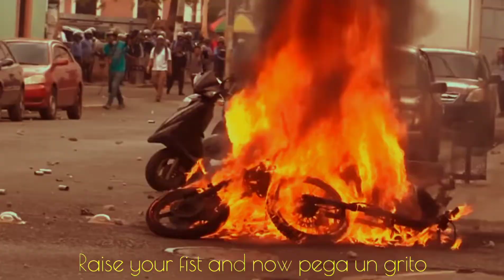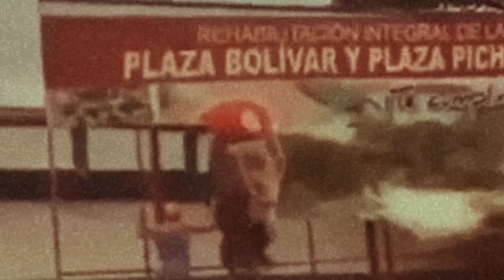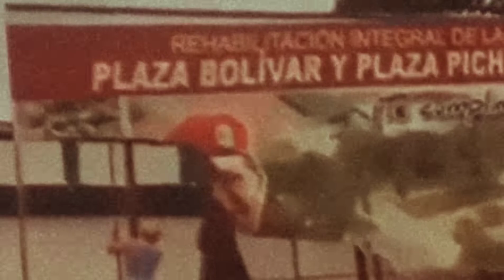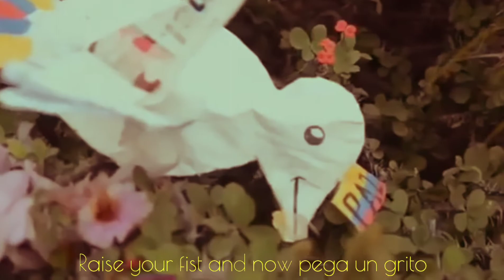Cacique Mestizo (R4M MIXED) - Eternal Love Feat. L - Mappo (Prod.by K - Faza)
Gracias a mi hermano Eternal Love por invitarme a participar de este tema que al sol de hoy todavía sigue vigente!
Edición de Video: Agustín Barberena Diriamba!